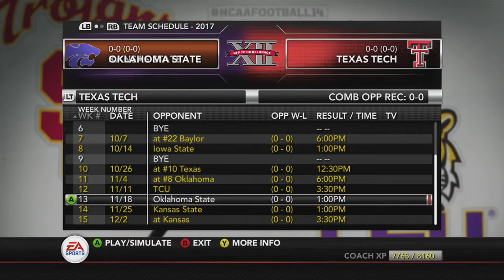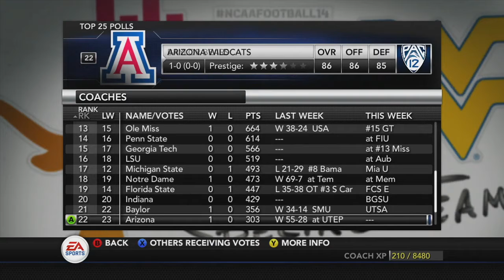NCAA 14 Dynasty : S5E1 - Freshman Jitters...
BACK FOR SEASON 5!!!  In this episode we are finally coming back and taking on the Maryland Terps in this matchup.  We have a lot of our new freshman starting in this game to replace the chaos and weakest links in our team.  Here is our chance to test out this theory!